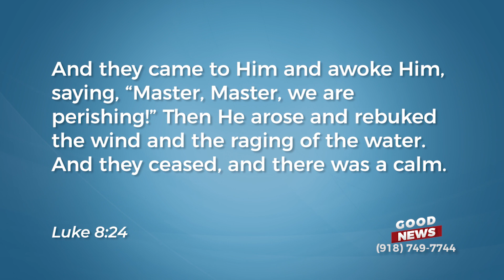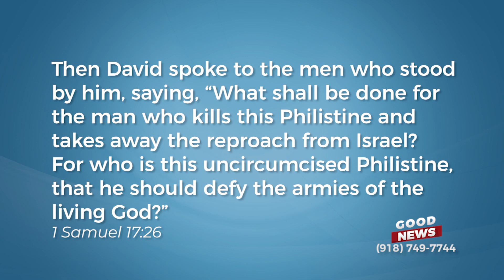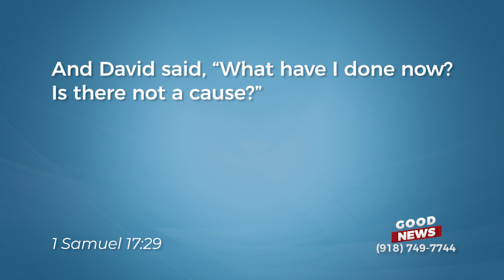Learn to Have Whatever You Say!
The beginning of the process is you with a need, and the end of the process is you with an answer! Discover the process in between from Greg Fritz in this short video!

Get your FREE MP3s and streaming video of “Dare to Believe” at: Dare to Believe MP3s and Streaming Video | Greg Fritz Ministries.